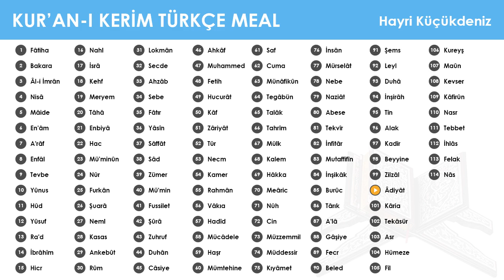100 Âdiyât Suresi